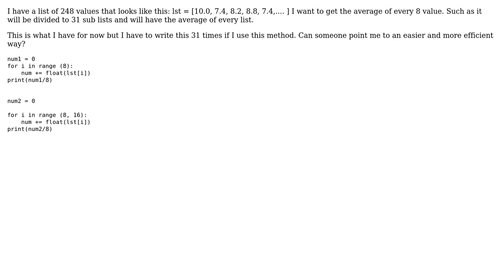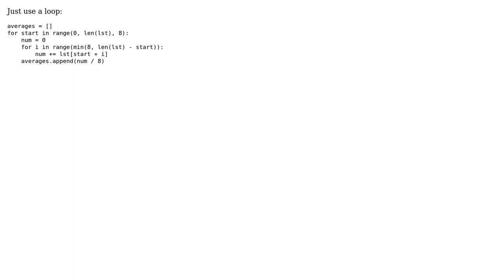How to divide a list in equal size of a certain number and get the average of values in Python?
With thanks & praise to God, and with thanks to the many people who have made this project possible! | Content (except music & images) licensed under CC BY-SA | Music | Images & others | With thanks to user S. Acarsoy user Aplet123 and the Stack Exchange Network Trademarks are property of their respective owners. You are responsible for your own actions.